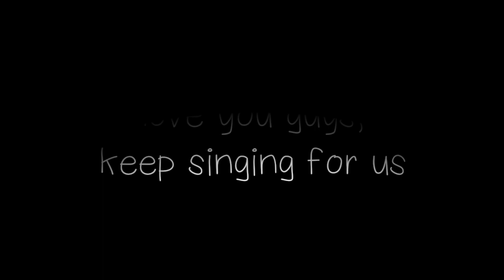Rose&Rosie singing skills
This is how I spend my friday nights